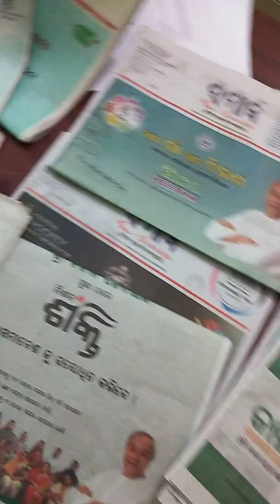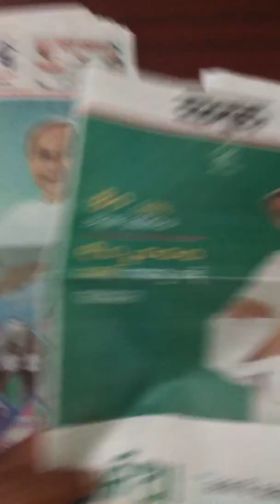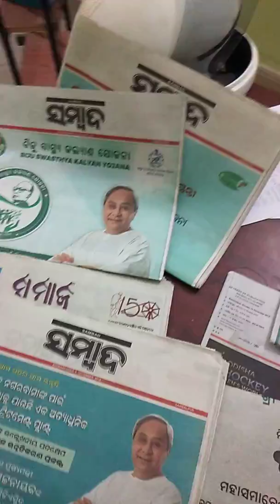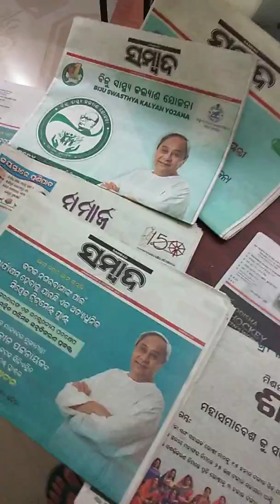ନବୀନ_ଜନତାଙ୍କ_କୋଟି_କୋଟି_ଟଙ୍କାକୁ_ଅପବ୍ୟୟ_କରି_ନିଜର_ପ୍ରଚାରରେ_ବ୍ୟସ୍ତ...ତେଣିକି_ରାଜ୍ୟ_ଚୁଲିକୁ_ଜାଉ!